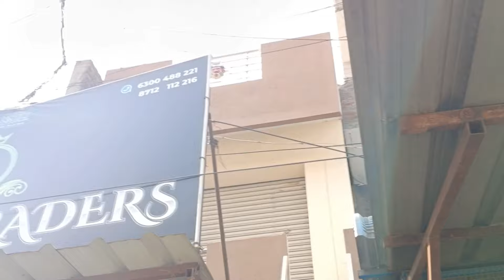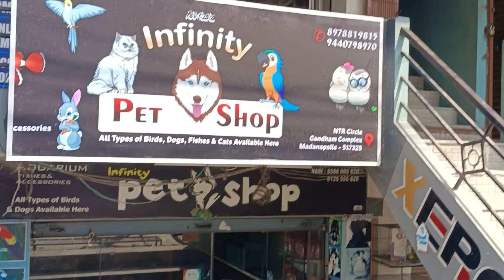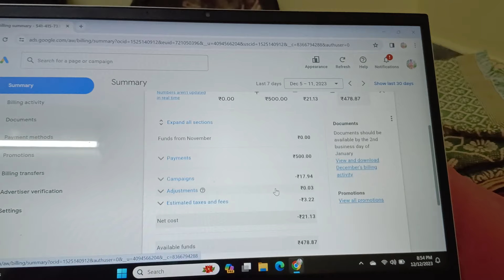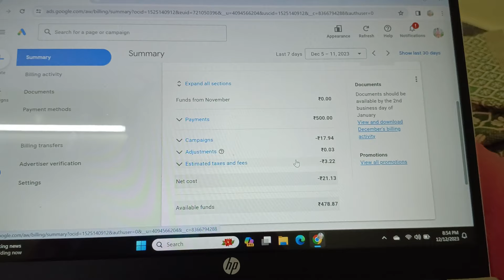(Vlog-4)Bachelors Room Cooking // Bangalore // Talking Parrot 🦜// Egg Rice Recipe in Kitchen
please
Do Follow to get earlier notifications